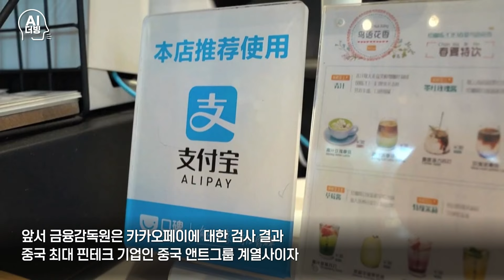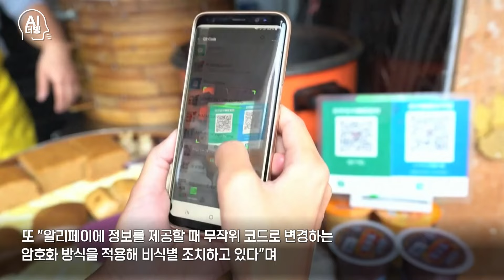'국민 밉상' 카카오그룹株…'노답'/[+PICK]/한국경제TV뉴스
고객 개인정보 유출 의혹을 받고 있는 카카오페이가 13일 오전 10시 40분 현재 6% 넘는 하락세를 보이고 있습니다.